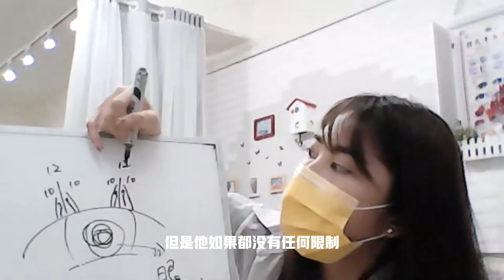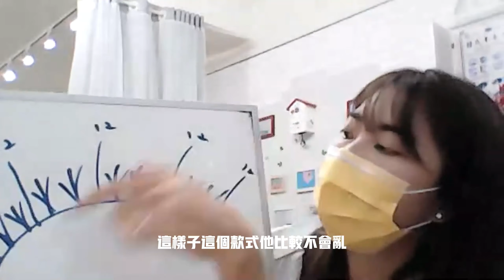舞睫台北美睫線上教學課程 嫁接睫毛在線課程在家學習不中斷 為未來做好光明到來的準備 優異教學品質 專業美業師資團隊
舞睫日式美睫美甲教學
📲+LINE了解更多 annapoodle
📪台北店|南京復興站3號出口
台北市中山區遼寧街45巷11號1樓
📪內湖店|文德站 2號出口
台北市內湖區文德路107號2樓（全聯對面拉亞漢堡樓上）

地址︰基隆市七堵區南興路148號

300新竹市北區北大路346號13F之1

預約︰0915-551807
Fb︰ 林卡家石墨烯床墊專賣店
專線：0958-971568